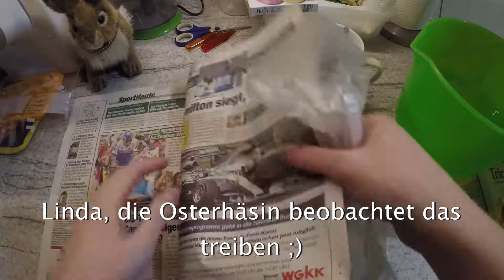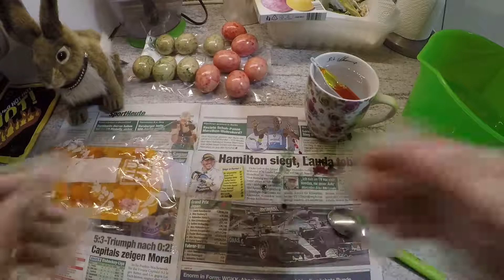188 Vlog Zwergseidenhuhneier färben für Ostern (26.03.2018)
Unterstütz uns!
Jeder Betrag wird in einem Outro erwähnt und natürlich auch gedankt (kann aber etwas dauern).

Iris Wagner
IBAN: AT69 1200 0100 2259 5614
BIC: BKAUATWW